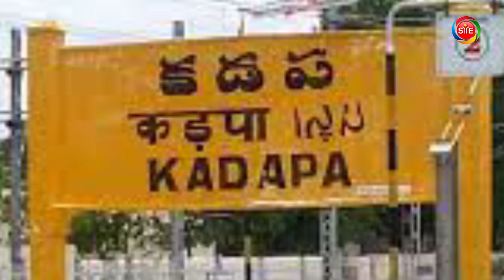Boxing selections held in Kadapa Dist.under the Boxing Association President PattupogulaPawan Kumar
వైఎస్ఆర్ కడప జిల్లా బాక్సింగ్ అసోసియేషన్ అధ్యక్షులు పట్టుపోగుల పవన్ కుమార్ ఆధ్వర్యంలో బాక్సింగ్ ఎంపికలు జరిగినవి ఈ కార్యక్రమమునకు జిల్లా నలుమూలల నుంచి 100 మంది బాలురు సీనియర్ మరియు యూత్ విభాగము నందు హాజరైనారు ఈ ప్రారంభ కార్యక్రమమునకు చీఫ్ గెస్ట్గా శాప్ డైరెక్టర్ శ్రీ డేనియల్ ప్రదీప్ గారు అలాగే స్టెప్ సీఈఓ శ్రీ రామచంద్ర రెడ్డి గారు మరియు డి ఎస్ ఏ చీఫ్ కోచ్ శ్రీ భాషా మొహిద్దీన్ గారు మరియు 21 వ వార్డు  వైఎస్ఆర్సిపి  ఇన్ఛార్జ్ మోతుకురు సుబ్బరాయుడు గారు హాజరైనారు